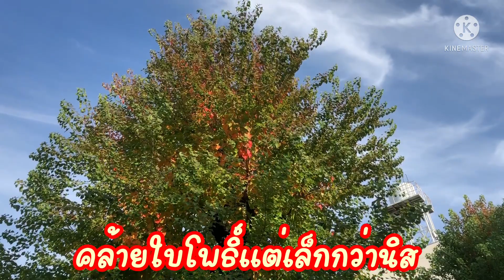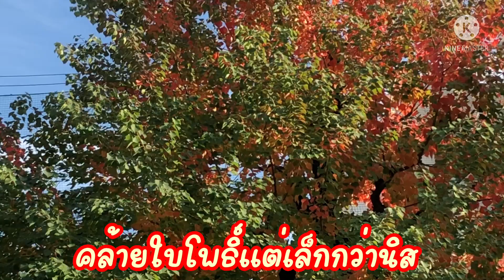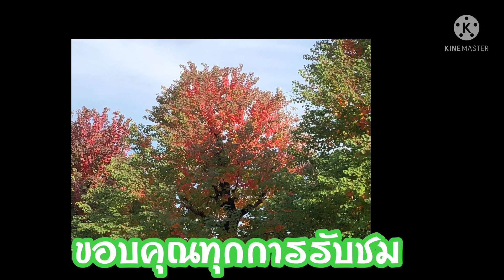ชมใบไม้เปลี่ยนสีที่ญี่ปุ่นสวยๆ